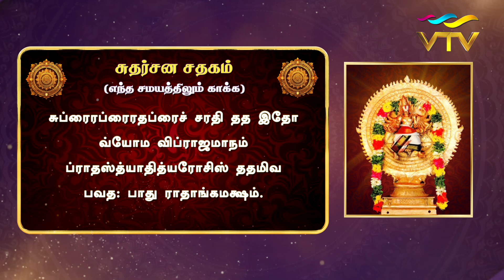பலன் தரும் துதிகள் | PALAN THARUM THUDHIGAL | EPI - 74